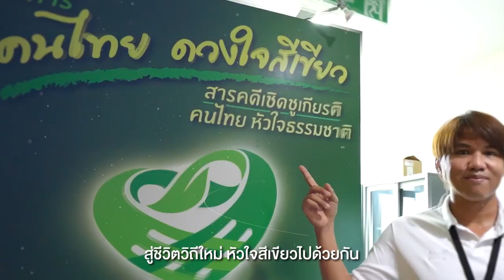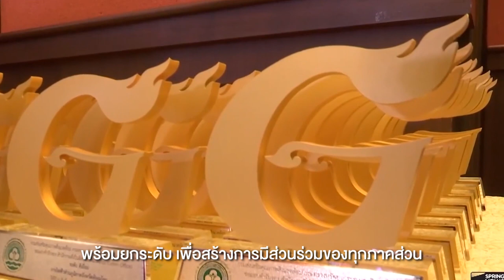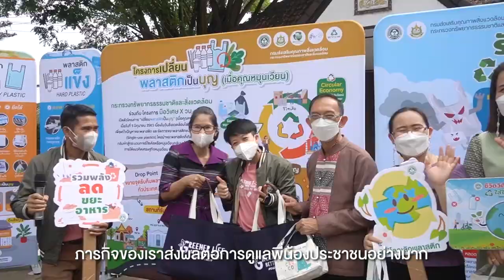กรมส่งเสริมคุณภาพสิ่งแวดล้อม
“วันคล้ายวันสถาปนากรมส่งเสริมคุณภาพสิ่งแวดล้อม”
ก้าวเข้าสู่ปีที่ 31
การเปลี่ยนแปลง ถือเป็นสิ่งที่เราทุกคนต้องประสบพบเจอ
แต่สิ่งที่ไม่เคยเปลี่ยนไป คือ ใจรักมั่น ที่มีต่อธรรมชาติและสิ่งแวดล้อม ด้วยการส่งเสริม สร้างความตระหนักรู้ ปลูกจิตสำนึก พร้อมสร้างการมีส่วนร่วมด้านสิ่งแวดล้อม พร้อมรับมือกับการเปลี่ยนแปลงสภาพภูมิอากาศทุกรูปแบบ